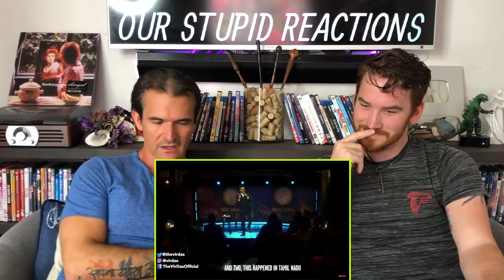Vir Das REACTION! | Stand-Up Comedy | Indians are Racist-ish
Here is our reaction to Vir Das!

18960 Ventura Blvd. #76